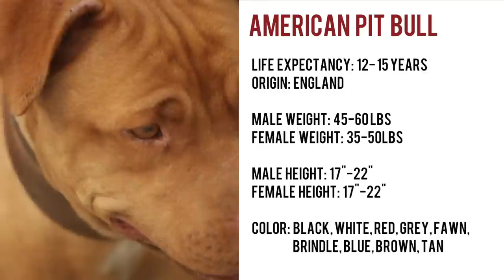AMERICAN PIT BULL TERRIER vs. PRESA CANARIO: SIMILAR BUT DIFFERENT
The American Pit Bull Terrier and the Presa Canario are very similar dog breeds. Both breeds were used initially as catch dogs and think later for dog fighting. Neither breed is ideal for a new dog owner and neither breed is good around small pets.